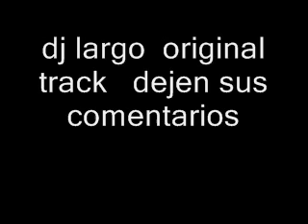kalimba .wmv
video de kalimba violando a modelo